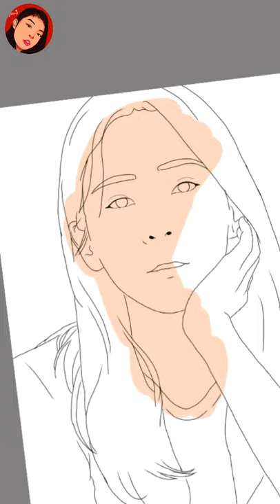SANDARA PARK DIGITALART by [ Jillian Arts ] (#13)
Dara (Sandara Park) is my dearest idol😊❤❤❤.I hope you notice it. Thank you ❤❤❤

Digital Art :
-Ciello Lee Villamor
-Vettynha Stif Mangasin
-Wendy Digap Tiratira
-Lyra Dela Cruz
-Charisse Anne Escutin
  *Find it on instagram *

INSTAGRAM:Jillian May Villamor
FACEBOOK:Jillian May Villamor/ page (Jillian Arts)

Available for commission! Just pm me via FB page *Jillian Arts*.